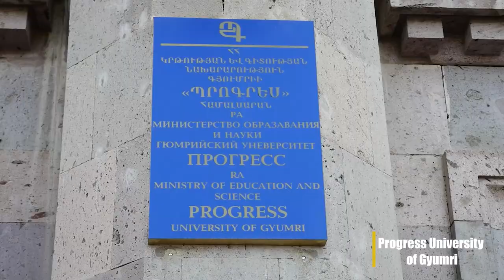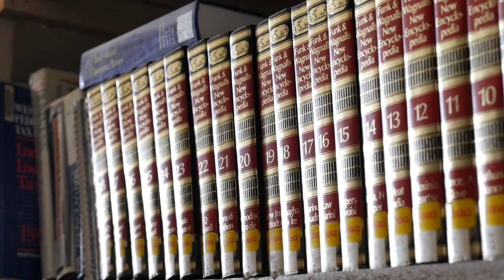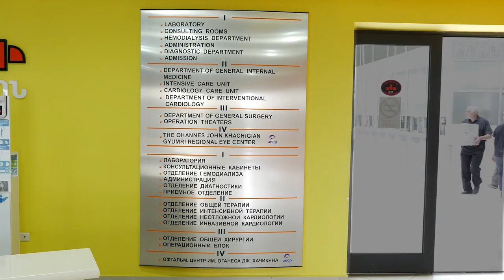GYUMRI “Progress” Medical University || Armenia “MBBS” STUDY MBBS ABROAD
A step towards your Progress
PROGRESS MEDICAL UNIVERSITY GYUMRY (ARMENIA)
Admission open